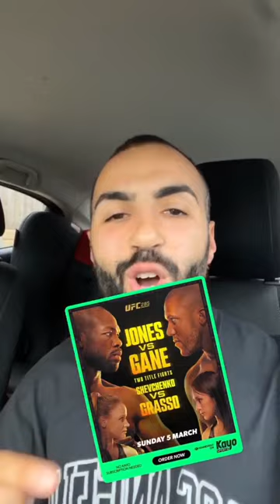Your weekend plans are sorted, and you can't change my mind.